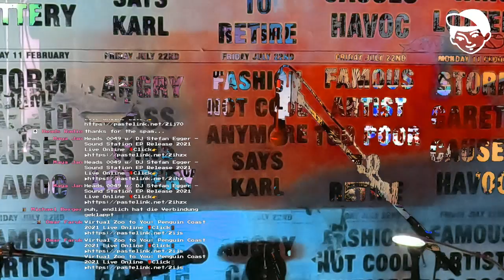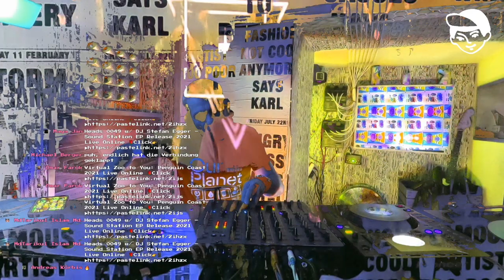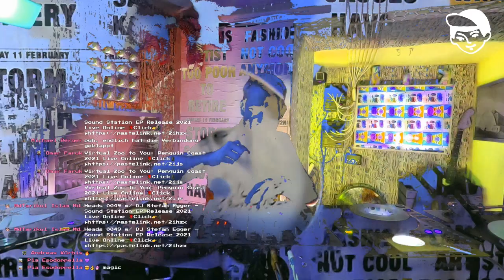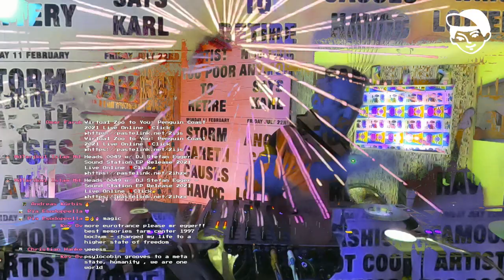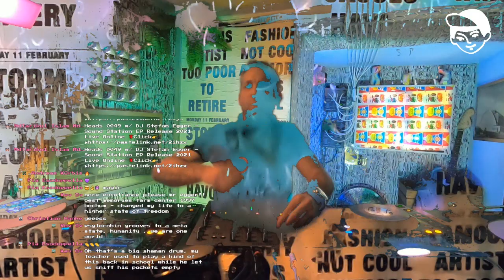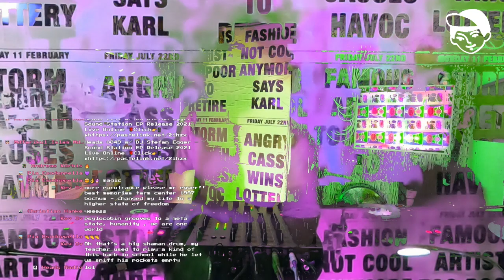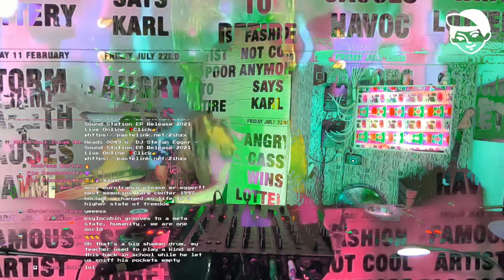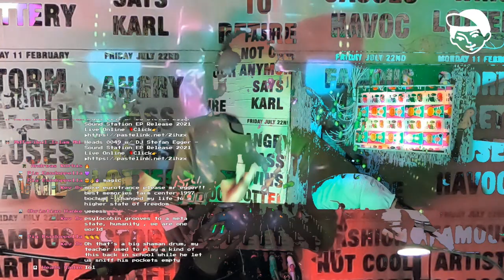DJ Stefan Egger feat Shooresh Fezoni Live - Heads Radio 0049 - 13.0.2021 - @ Sameheads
Heads Radio Show 0049

18:00 – 19:00 --- Andrea Dama
19:00 – 20:30 --- DJ Stefan Egger feat. Shooresh Fezoni Live
20:30 – 22:00 --- Avec Plaisir DJ Set (Sandra & Hendrik Stein)

DJ Stefan Egger (Cosmic Music, Sound Station)
In 1980 during the annual family vacation at Lake Garda the 15-years old Stefan Egger found himself at “Club Cosmic“ and instantly got absorbed by the Italian Afro-Cosmic movement. No one less then Daniele Baldelli was playing that night, blending together hypnotic sounds from various genres like African and Brazilian music, Reggae, Ragga and Bhangra with Kraut-Rock, space disco, US funk or British new wave b-sides within minute-long transitions. It turned out to become a life-changing moment for him and the kick-off of a whole movement, which he brought to his hometown Innsbruck: Egger started the “Afro-Meeting”. Just by word-of-mouth the “Cosmic Music“ of DJ Stefan Egger and his fellas became an underground movement itself, which reached Munich, Augsburg and – even – northern Italy.
Driven by the urge to create a more and more transcendental sound by layering dance music of the obscurest origins, Egger became an expert DJ involving 3 to 5 turntables, live musicians, synthesizers and drum computers. As his own definition of “Cosmic Music“ became clearer, the various sources Egger used to draw his sounds from started to slowly run out. The local record stores switched their focus towards Euro-disco, hip hop, techno and house, so by the end of the 80s Egger and his fellas were forced to produce their own tracks and “Afro/Cosmic“ finally became an own genre.
After roughly 10 years of djing Stefan Egger founded his own label “Sound Station Records“. Until today the Sound Station catalogue counts more than 200 titles l, most of them by Stefan Egger or his various projects like “Cosmic Project“, “African Project“ or “Yase“. Even though Sound Station never really aimed for commercial success, the label had built a solid fan base that remains active until these days. Today the label became quite sought-after within a circle of enthusiastic collectors.
With "DJ Stefan Egger – The Sound Station EP" four fully licensed and re-mastered tracks taken from DJ Stefan Egger’s early output were re-released on Berlin's young label Avec Plaisir Records. While the A-Side contains two almost unknown mid-tempo bangers, the B-Side pays attention to Stefan’s more spiritual and world-inspired productions.

Shooresh Fezoni
Shooresh Fezoni is drumming. Always and everywhere, but preferably on the "Daf", a frame drum known from Kurdish folklore and Sufi music. In his play Shooresh is connection tradition with influences from Jazz and electronic music. Together with pianist Peter Antony he founded the improvisation project BorderXrossing and played in bands like Enda Gallery, Charity Children or MercuryMercury. He was part of numerous festivals, concerts and music productions.

Andrea Dama (Cocktail D'Amore, Proto Future)
Andrea Dama is a long-time member of the Sameheads cosmos: the DJ and producer from Brescia, Italy is the co-founder of their in-house “Dancing For Mental Health” parties along with Budino and Tom Bolas. Dama has been actively contributing to the Berlin music scene since 2013, running the Oscillator label and parties (with Beppe Loda as resident DJ) until 2017, and appearing at various underground radios and mix series like Mutant Radio, Rinse FM, HÖR and Cashmere Radio. With his recognizable style, he is blending heli-italo, synth pop, obscure b-sides and early 90s breakbeat into a balearic, dubby yet cosmic journey. Dama has been a resident DJ at the infamous Cocktail D'Amore party since 2015. Besides his own productions, he runs his own label Protofuture.

Avec Plaisir DJ Set
The young Berlin-based label founded by the duo Sandra & Hendrik Stein kicks off with a mini compilation of four carefully selected tracks by Cosmic Music legend DJ Stefan Egger. The two DJs and record collectors are known for their various appearences in the Berlin nightlife and radio landscape. While Hendrik is hosting the "Past Forward" radio show together with Menqui and Kryptic DJ on Cashmere Radio, Sandra aka Frinda di Lanco was running "Ciao Amore Baci", inviting DJs with a faible for less-known exotic dance and disco music. In numerous ecstatic b2b sessions Sandra & Hendrik expressed their love for music from cosmic / balearic over italo / new beat to tribal and early trance.